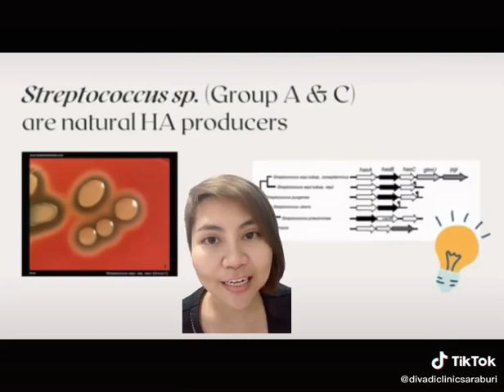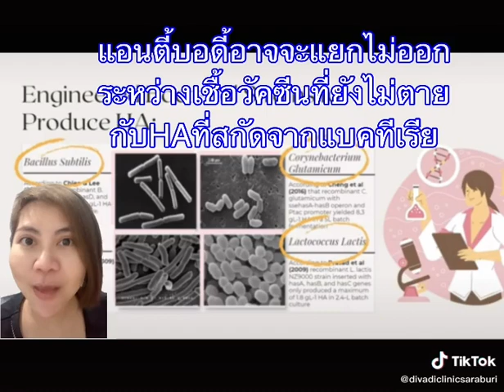วัคซีนโควิด19 อาจจะทำให้ฟิลเลอร์บวมได้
mRNA วัคซีนโควิด19 อาจจะทำให้ฟิลเลอร์บวมได้